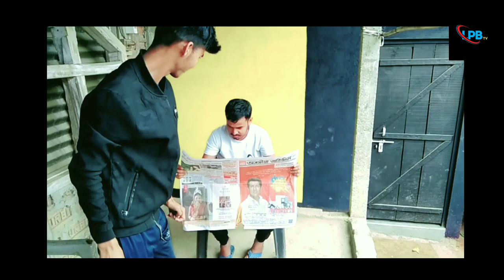Very very funny video episode 05 😂😂😂